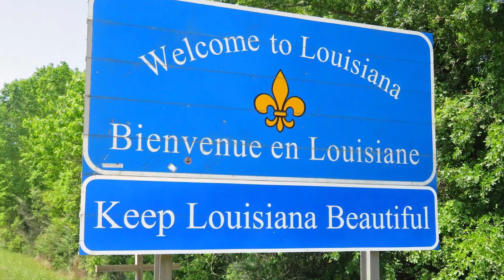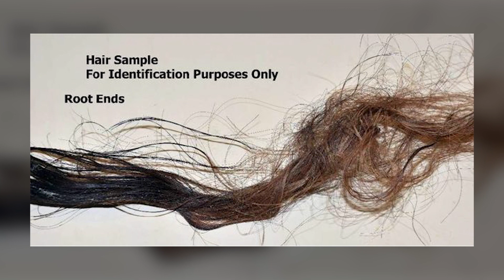3 Disturbing Unsolved Cases with The Same Gruesome Characteristic...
Follow ColdCaseDetective on social media to keep up to date on new information, updates regarding on going cases, and upcoming episodes: